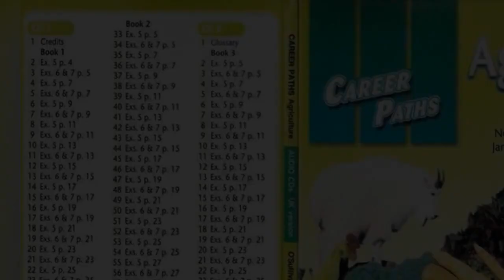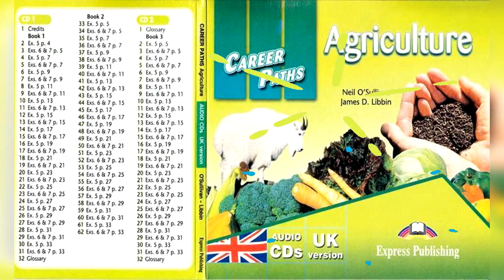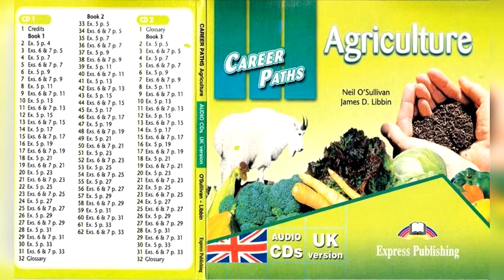Express Career Paths Agriculture Student's Book CD1